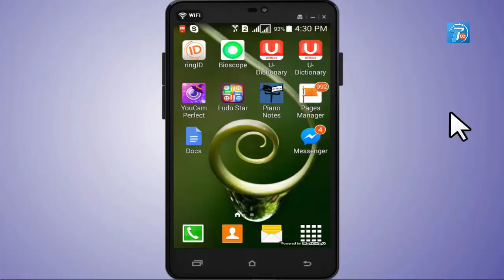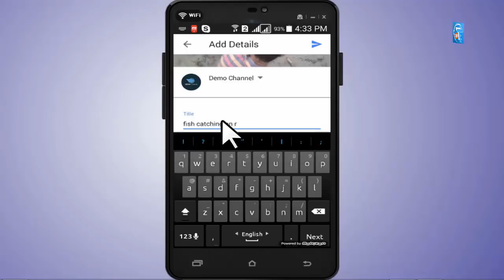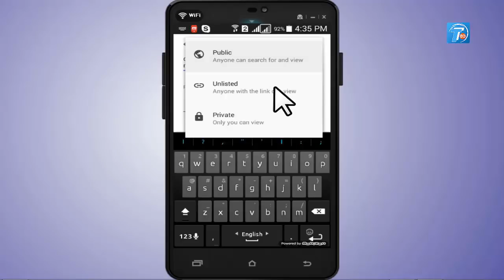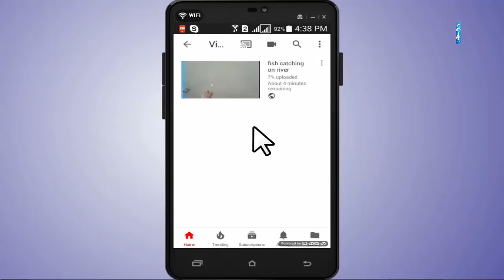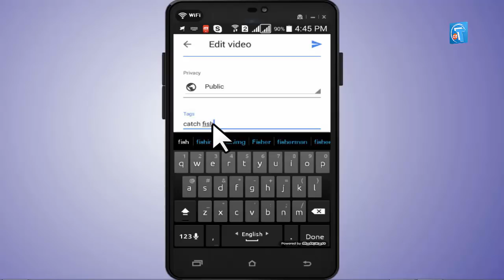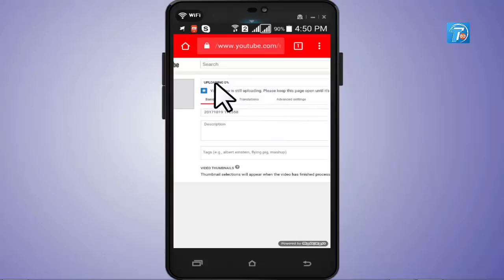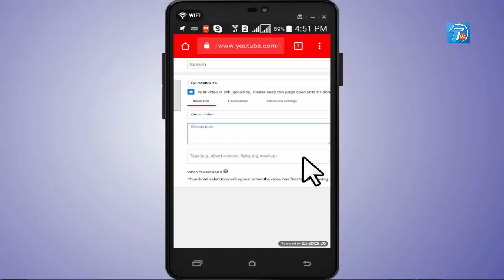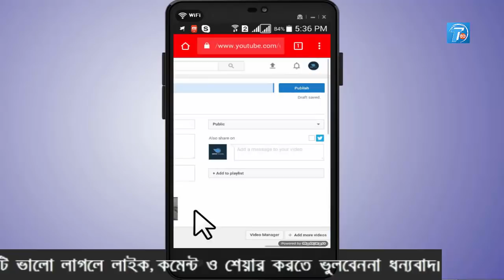How to Upload Videos on Youtube With Mobile | Step by Step | Bangla Tutorial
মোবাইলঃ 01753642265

How to Upload Videos on Youtube With Mobile | Step by Step | Bangla Tutorial by Anwar Mithu.

Hello friends today i will show you How to Upload Videos on Youtube With Mobile or any smartphone.
So you can upload videos on youtube from mobile in 2 ways.one is from youtube apps and another one is from any browser.And you can upload youtube videos from any android device/smartphone and also from iphone.
So If you want to learn How to Upload Videos on Youtube With Mobile, than please follow my video step by step.so let's watch this tutorial.